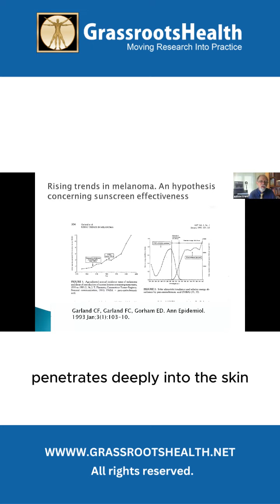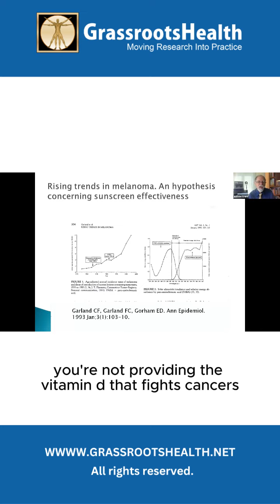Rising trends in melanoma; is sunscreen effective in fighting melanoma risk?